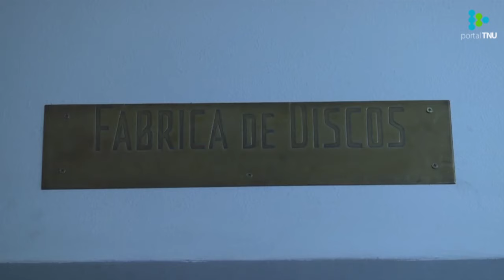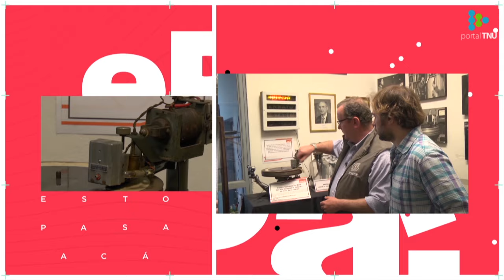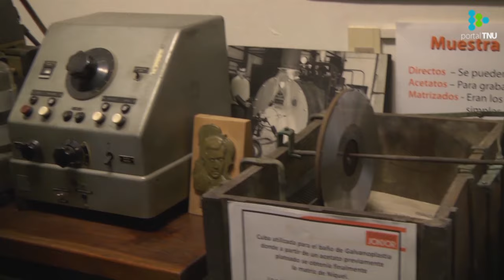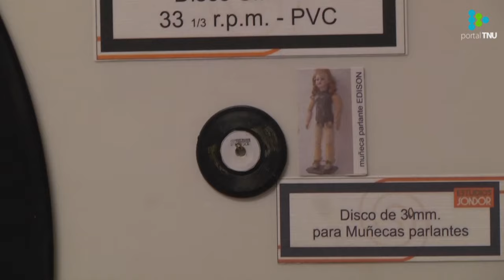La época de oro del vinilo y su resurgimiento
Diego Zas recorre el museo de la fábrica de discos de Sondor junto a Rafael Abal Oliú, que dirige esta histórica empresa familiar.